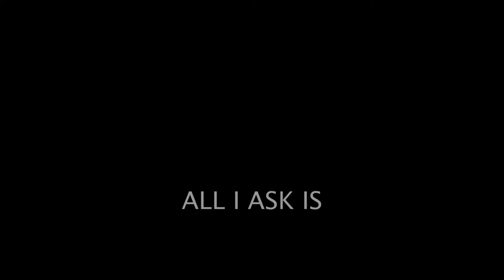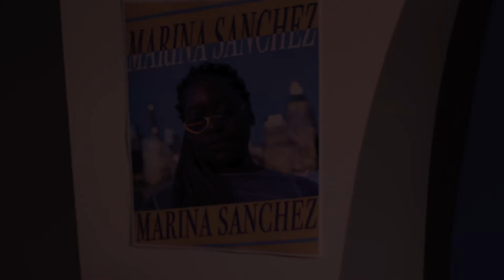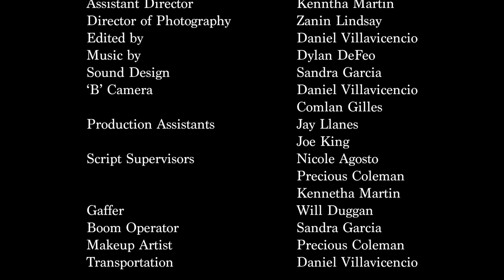All I Ask Is (2019) | Short Film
"'All I Ask Is' (2019)"

A reunion between two friends goes sour when bad intentions come into play.

Directed by Joe Acierno

Written by Nicole Agosto (story/screenplay), Jay Llanes (story/screenplay), &  Joe Acierno (story)

Starring Ashley Rapuano, Jaclyn Kolkhorst, Kennetha Martin, & Nathaniel Wood

Produced by Precious Coleman